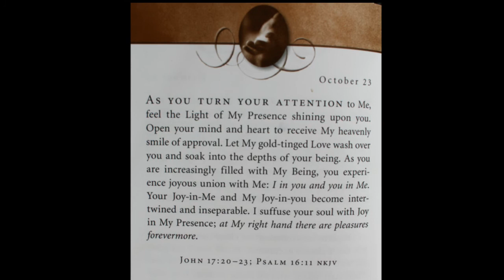JC Donaldson memorial video